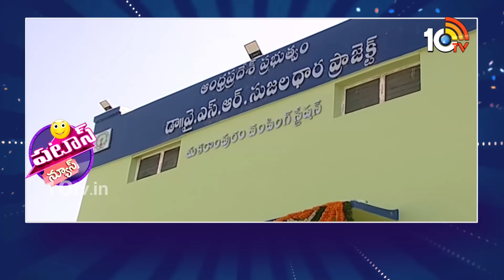పటాస్ న్యూస్ | Patas News Full Episode | 14-12-2023 | Patas Kittu | 10TV News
10TV is one of the Largest Content producing Telugu News Channel in Telugu States. Its one of the leaders in the production and broadcasting of un-biased and comprehensive news.
10TV offers round the clock coverage of latest breaking news and unique mix of news bulletins, current affairs and Entertainment programmes.
10TV Youtube Channel offers Latest News from Telugu States, Politics, Entertainment, Health, Sports Lifestyle, Devotional, National News, International News and lot more.!

హాయ్,
10టీవీ యూట్యూబ్ చానల్‌కి స్వాగతం. 10టీవీలో ప్రసారమయ్యే కథనాలతో పాటు ఆసక్తికరమైన మరెన్నో అంశాలను 10టీవీ యూట్యూబ్ చానల్లో మీకు అందిస్తాం. మా వీడియోలలో మీకు నచ్చిన వాటిని మాకు తెలియజేయండి. అలాంటి మరిన్ని కథనాలను మీకు అందించేందుకు ప్రయత్నిస్తాం. నచ్చిన వీడియోలను మరింత మందికి షేర్ చేయండి. చానల్‌ను సబ్‌స్క్రైబ్ చేయడం మరిచిపోకండి. ధన్యవాదములు.!